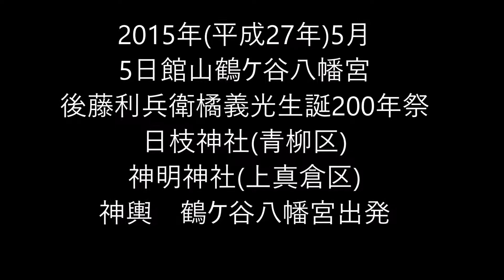2015年/平成27年5月5日館山鶴ケ谷八幡宮後藤利兵衛橘義光生誕200年祭 日枝神社青柳区・神明神社上真倉区の神輿 鶴ケ谷八幡宮出発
2015年/平成27年5月5日館山鶴ケ谷八幡宮
後藤利兵衛橘義光生誕200年祭 日枝神社(青柳区)・神明神社(上真倉区)の神輿　鶴ケ谷八幡宮出発